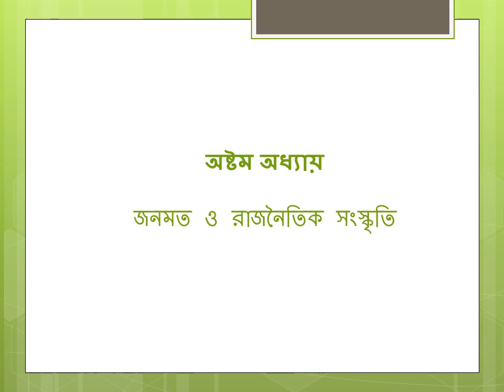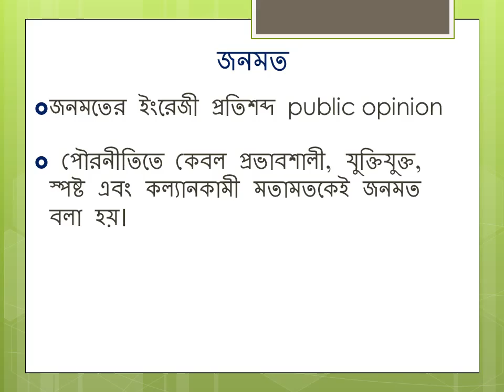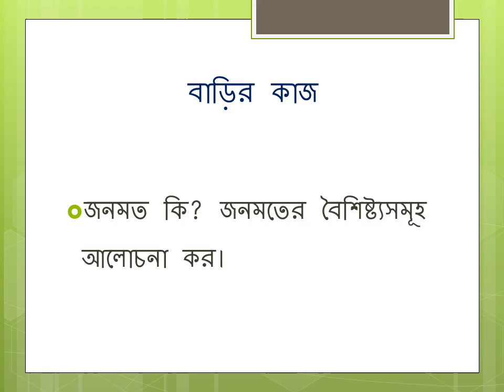HSC class 11/12 Subject: পৌর. ও সুশাসন আইন ১ম পত্র ,অধ্যায়-৮(জনমত ও রাজনৈতিক )